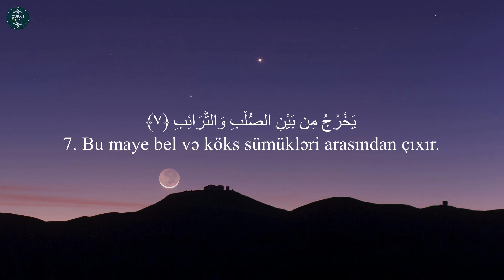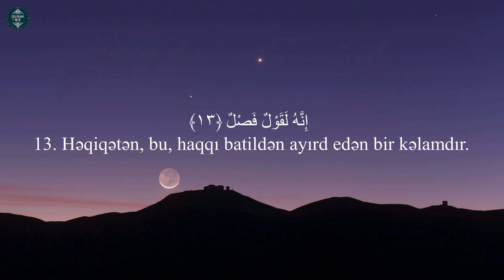And olsun yağmurla qayıdan göyə!...ət -Tariq surəsi - Mishari Al Baghli.Cüz Ammə | Juz amma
86. ət-Tariq surəsi
"Gecə yolçusu" surəsi, 17 ayə,

Məşhur qarilər:
İdris Abkar.
Saad Al Ghamdi
Mişari ar-Raşid
Feysal ar-Ruşud
Muhammad Al-Luhaidan
Abdul Həlim
İslam Subhi

 1. Fatihə surəsi 2. əl-Bəqərə surəsi 3. Ali-İmran surəsi 4. ən-Nisa surəsi
5. əl-Maidə surəsi 6. əl-Ənam surəsi 7. əl-Əraf surəsi 8. əl-Ənfal surəsi
9. ət-Tovbə surəsi 10. Yunus surəsi 11. Hud surəsi 12. Yusuf surəsi
13. ər-Rad surəsi 14. İbrahim surəsi 15. əl-Hicr surəsi 16. ən-Nəhl surəsi
17. əl-İsra surəsi 18. əl-Kəhf surəsi 19. Məryəm surəsi 20. Ta ha surəsi
21. əl-Ənbiya surəsi 22. əl-Həcc surəsi 23. əl-Muminun surəsi
24. ən-Nur surəsi 25. əl-Furqan surəsi 26. əş-Şuəra surəsi
27. ən-Nəml surəsi 28. əl-Qasas surəsi 29. əl-Ənkəbut surəsi
30. ər-Rum surəsi 31. Loğman surəsi 32. əs-Səcdə surəsi
33. əl-Əhzab surəsi 34. Səba surəsi
35. Fatir surəsi 36. Ya sin surəsi 37. əs-Saffat surəsi
38. Sad surəsi 39. əz-Zumər surəsi 40. Ğafir surəsi
41. Fussilət surəsi 42. əş-Şura surəsi 43. əz-Zuxruf surəsi
44. əd-Duxan surəsi 45. əl-Casiyə surəsi 46. əl-Əhqaf surəsi
47. Muhəmməd surəsi 48. əl-Fəth surəsi
49. əl-Hucurat surəsi 50. Qaf surəsi 51. əz-Zəriyət surəsi
52. ət-Tur surəsi 53. ən-Nəcm surəsi 54. əl-Qamər surəsi
55. ər-Rahmən surəsi 56. əl-Vaqiə surəsi 57. əl-Hədid surəsi
58. əl-Mucadilə surəsi 59. əl-Həşr surəsi 60. əl-Mumtəhənə surəsi
61. əs-Saff surəsi 62. əl-Cumuə surəsi 63. əl-Munafiqun surəsi
64. əl-Təğabun surəsi 65. ət-Talaq surəsi 66. ət-Təhrim surəsi
67. əl-Mulk surəsi 68. əl-Qaləm surəsi 69. əl-Həqqa surəsi
70. əl-Məaric surəsi 71. Nuh surəsi 72. əl-Cinn surəsi
73. əl-Muzzəmmil surəsi 74. əl-Muddəssir surəsi
75. əl-Qiyəmə surəsi76. əl-İnsan surəsi 77. əl-Mursəlat surəsi
78. ən-Nəbə surəsi 79. ən-Nəziət surəsi 80. Əbəsə surəsi
81. ət-Təkvir surəsi 82. əl-İnfitar surəsi 83. əl-Mutaffifin surəsi
84. əl-İnşiqaq surəsi 85. əl-Buruc surəsi 86. ət-Tariq surəsi
87. əl-Əla surəsi 88. əl-Ğaşiyə surəsi 89. əl-Fəcr surəsi 90. əl-Bələd surəsi
91. əş-Şəms surəsi 92. əl-Leyl surəsi 93. əd-Duha surəsi
94. əş-Şərh surəsi 95. ət-Tin surəsi 96. əl-Ələq surəsi
97. əl-Qadr surəsi 98. əl-Beyyinə surəsi 99. əz-Zəlzələ surəsi
100. əl-Adiyat surəsi 101. əl-Qariə surəsi 102. ət-Təkəsur surəsi
103. əl-Əsr surəsi 104. əl-Huməzə surəsi 105. əl-Fil surəsi
106. Qureyş surəsi 107. əl-Maun surəsi 108. əl-Kovsər surəsi
109. əl-Kəfirun surəsi 110. ən-Nəsr surəsi 111. əl-Məsəd surəsi
112. əl-İxlas surəsi 113. əl-Fələq surəsi 114. ən-Nəs surəsi